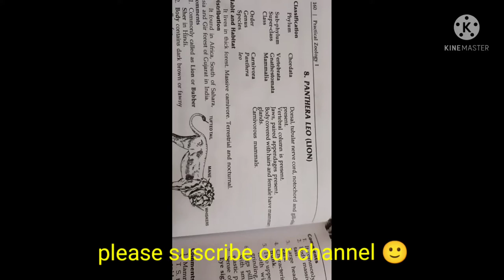panthera Leo (lion)classification, habitat comments zoology practical bsc/comments on panthera leo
thank u 😊